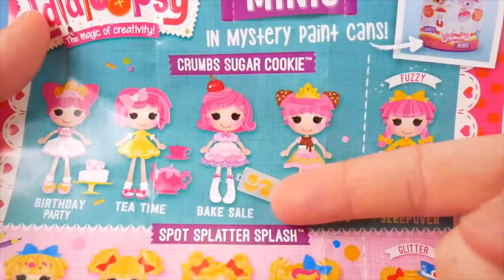Custom LOL Surprise Dolls Play at Barbie Sink Store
Custom LOL Surprise Dolls Play at Barbie Sink Store with Unicorn Lil Sisters + Customized DIY Beds